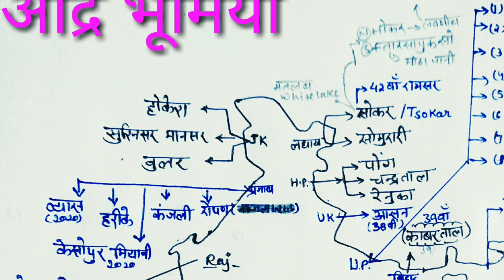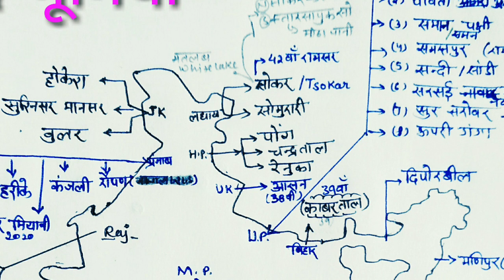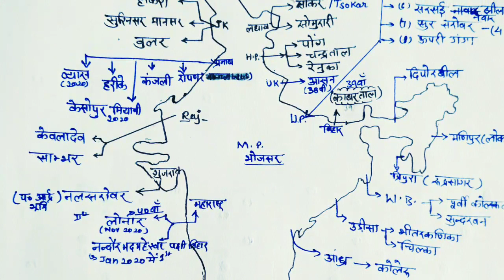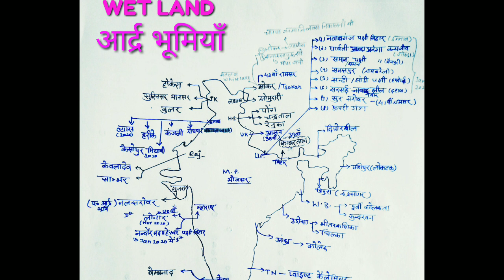भारत की रामसर साइट||Wetland area||Ramsar site in india